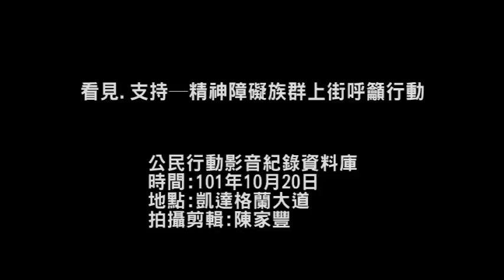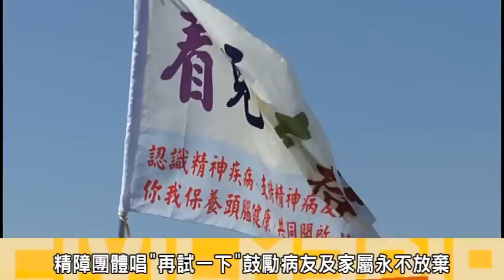看見.支持──精神障礙族群上街呼籲行動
20日上午，台北市心生活協會號召精神障礙者與各身心障礙團體首度上街頭遊行，呼籲政府組織再造，拒絕社會對精障與各障礙患者家屬的歧視和偏見，上百名精障患者上街吶喊；遊行最後在總統府前凱達格蘭大道前人手戴愛心手套唱出「再試一下」；期盼社會對精障團體的認真與支持，更希望鼓勵精障者與家屬與不放棄，繼續努力；與另一首「阮若打開心內的窗」；呼籲大眾接納患者，認識精神障礙疾病。